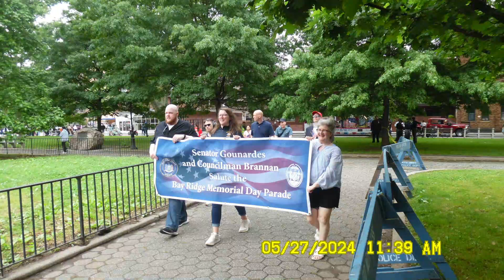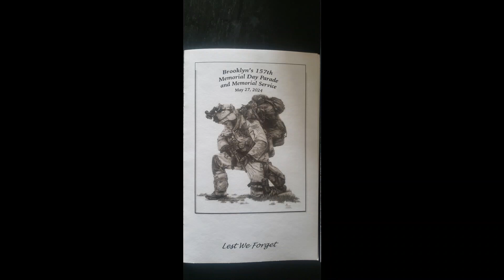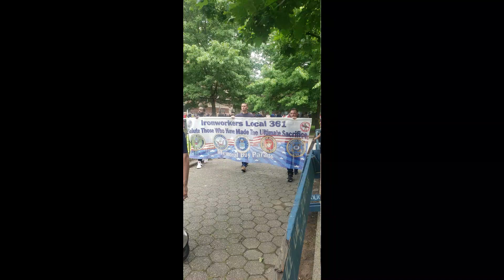157th Bay Ridge Memorial Day Parade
The longest running Memorial Day Parade in the United States of America. Whether wasn't bad, overcast and rainy